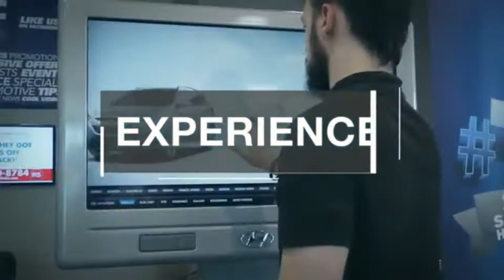2022 Hyundai Venue TEMECULA MURRIETA MENIFEE HEMET CORONA ESCONDIDO 220238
2022 Hyundai Venue SEL IVT

Temecula Hyundai
27430 Ynez Rd.

TEMECULA HYUNDAI PROUDLY SERVING TEMECULA, MURRIETA, MENIFEE, HEMET, CORONA, ESCONDIDO, AND SURROUNDING SOUTHERN CALIFORNIA LOCATIONS. THIS GRAY 2022 Hyundai VENUE IS EQUIPPED WITH A I4, TRANSMISSION, AND RECEIVES AN ESTIMATED 29 City/33 Hwy MPG. 2022 Hyundai VENUE SEL IVT 2022 Hyundai Venue SEL Galactic Gray w/Black Roof SEL 4D Sport Utility I4 FWD IVT 29/33 City/Highway MPG All sale prices exclude leases. All prices plus sales tax, license fees, $85 doc fee and any other government fees. Dealer installed accessories extra. Must finance with Hyundai motor finance using standard rates on approved Tier 1 credit. This Vehicle is Located at: Temecula Hyundai, 27430 Ynez Road, Temecula, California 92591. Dealer Installed accessories are optional and may be purchased for an additional charge.All prices subject to government fees and taxes, any finance charges, any dealer document preparation charge, and any emission testing charge.While we make every effort to ensure the data listed here is correct, there may be instances where some of the factory rebates, incentives, options or vehicle features may be listed incorrectly as we get data from multiple data sources. PLEASE MAKE SURE to confirm the details of this vehicle (such as what factory rebates you may or may not qualify for) with the dealer to ensure its accuracy. Dealer cannot be held liable for data that is listed incorrectly. Stock #: 220238 | VIN: KMHRC8A36NU132133 | 2022 Hyundai Venue SEL IVT SECURITY SYSTEM POWER WINDOWS ALLOY WHEELS Temecula Hyundai FOR DRIVERS IN THE GREATER TEMECULA, MURRIETA, MENIFEE, HEMET, CORONA AND ESCONDIDO AREAS, YOUR SOURCE FOR INCREDIBLE HYUNDAI MODELS IS TEMECULA HYUNDAI 27430 YNEZ RD TEMECULA, CA 92591